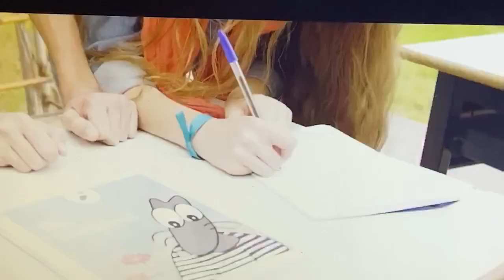Tout le bonheur du monde - nieuwjaarswens in het Frans